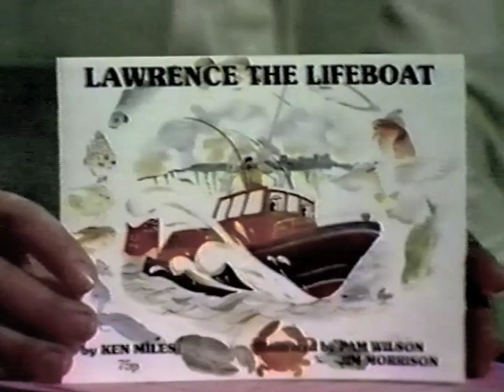Scene Midweek: Southern Television Dover: TXN 1980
Mike Field presents 'Scene Midweek', live from the Southern Television studios in Dover.  With Jill Cochrane, Mike Fuller and Trevor Baker.  Directed by Maurice Harper and Produced by David Haigh.